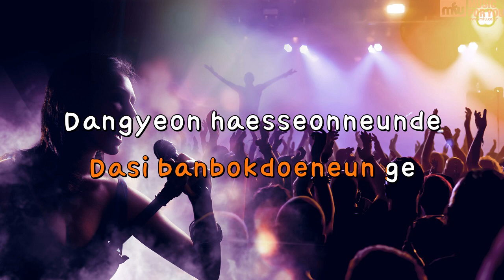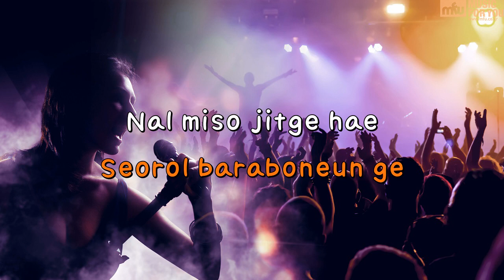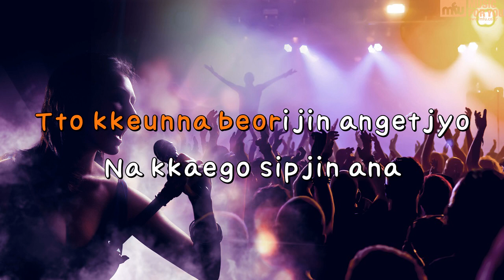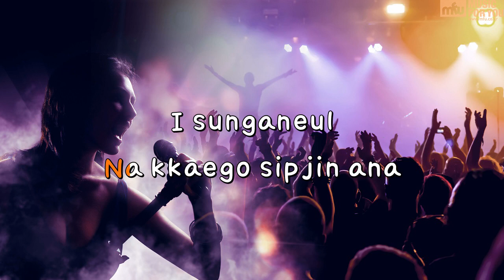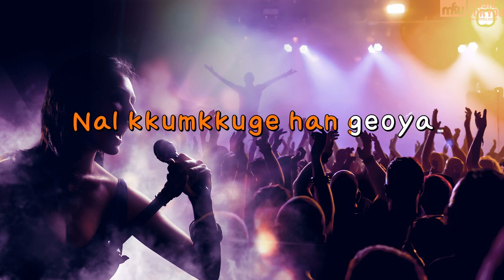Coincidence-Jung In(Instrumental & Lyrics)